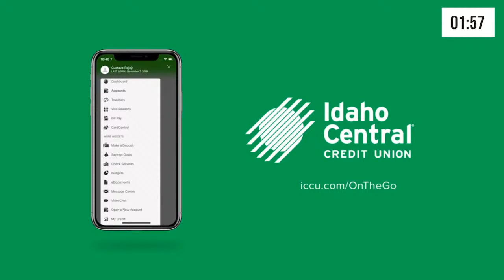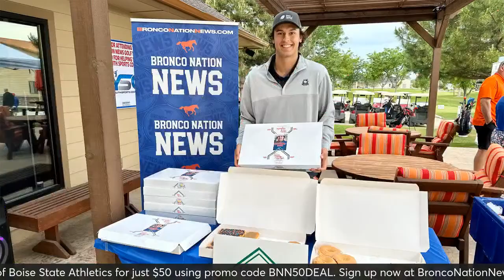BNN LIVE: Boise State spring football talk, plus Kade Rice transfers from the basketball team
B.J. Rains and KTVB sports director Jay Tust discuss Boise State spring practice and more movement with the Broncos' basketball roster on a Taco Bell Tuesday edition of Bronco Nation News LIVE.